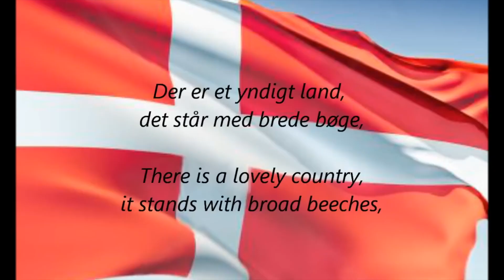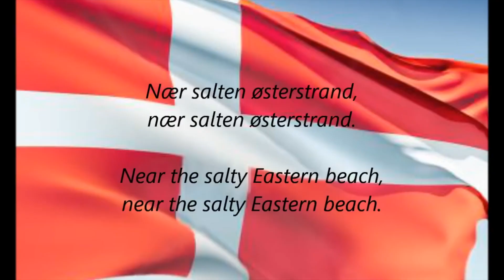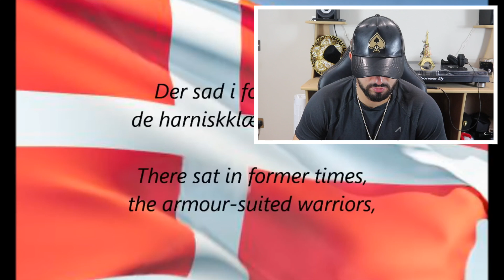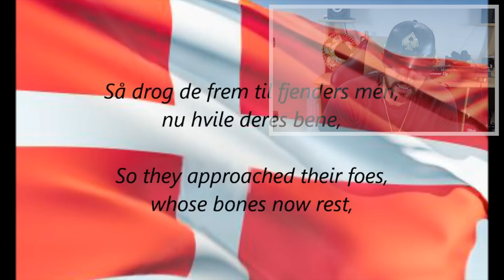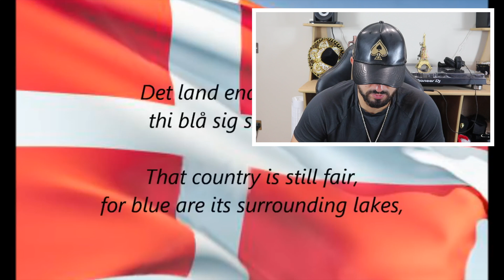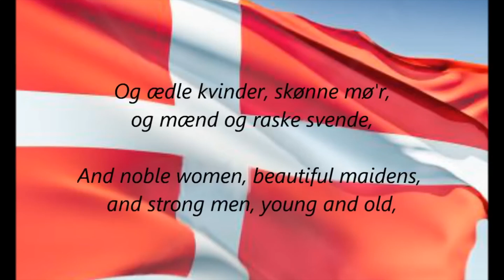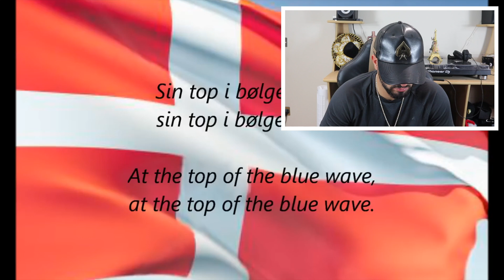🇩🇰 Denmark National Anthem - Der Er Et Yndigt Land (British REACTION)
Welcome back to a brand new video!! Today i am reacting to the national anthem of Denmark. Enjoy!!